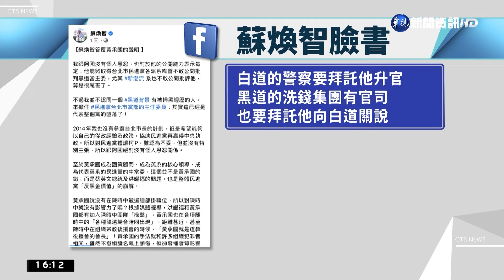藍批黑金 陳時中:別無限上綱 藍營自己很多｜華視台語新聞 2022.11.15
台灣維新台北市長候選人蘇煥智在臉書貼文影射前國策顧問黃承國，藉由市議員介入台北市政，並表示如果陳時中當選，黃承國就會成為地下市長，市議員徐巧芯上午持續質疑黃承國與黑道林秉文密會，面對攻防，陳時中表示，黃承國並沒有擔任競總職務，而且也要拿出證據來吧，民進黨立委羅致政也強調，選舉應該檢視的是候選人。